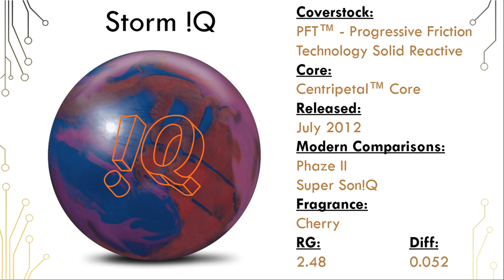!Q | Storm Throwback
Storm staffer Austin Boulds throwing the discontinued !Q by Storm.

The original !Q may be discontinued, but new technology improves on older technology's imperfections. Here are current balls that are similar, but have improved on what the !Q offered.

Special Thanks To: West Acres Bowl, Turbo, and Storm Bowling.